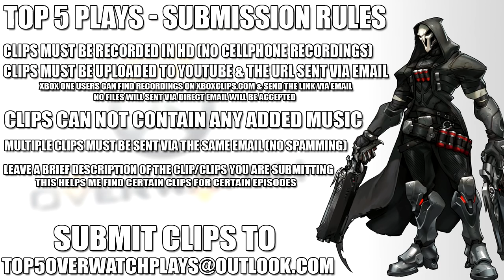Overwatch: Top 5 Plays Of The Week - NEW SERIES - Submit Clips Now!!